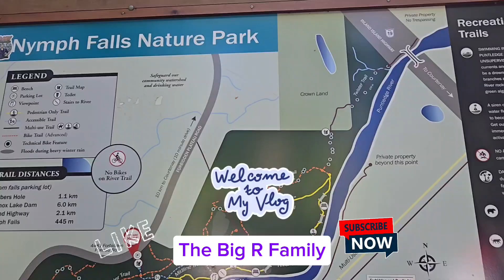Nymph Falls Nature Park, Courtenay, Comox Valley✨️The Big R Family✨️familytrip2024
History (From Comox Valley Website)
This park was originally a recreation reserve. In 1992, the Comox Valley Regional District (CVRD) received a 20-year lease over this piece of Crown Land for park purposes. This lease was renewed for another 30 years in 2012.
Nymph Falls Nature Park protects 61 hectares (151 acres) of second-growth forest located on the north side of the Puntledge River. The river and falls rage over series of exposed bedrock ledges, from fall to spring, to the delight of white water enthusiasts. In summer, the glacial waters run calm, clear and cool, making the park and nearby Barber’s Hole popular spots for a refreshing dip on hot days.